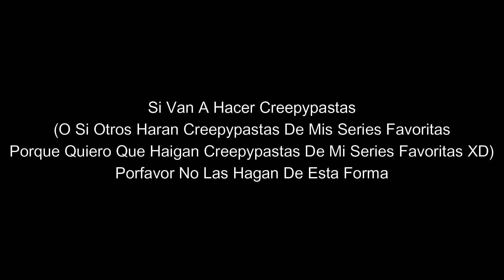No Hagan Así Creepypastas